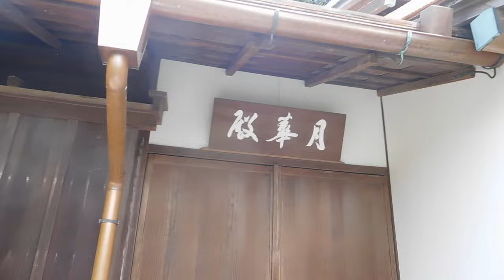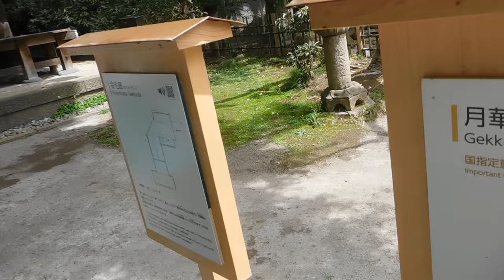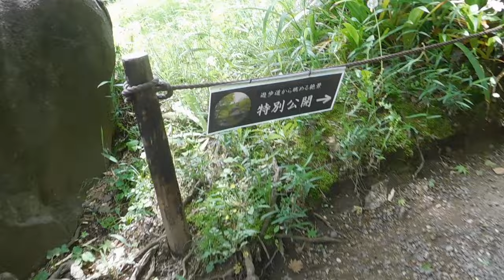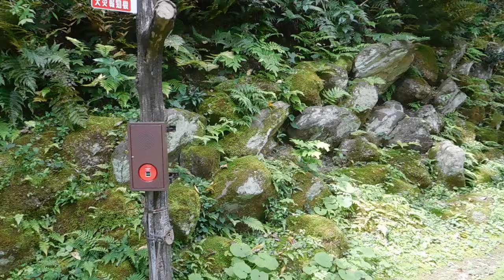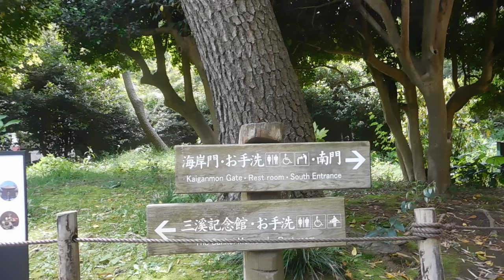横浜 三渓園2of4 20240429を歩いてみたDSCN0818